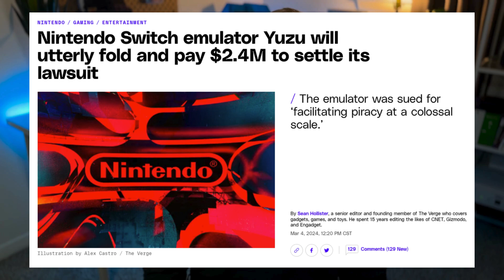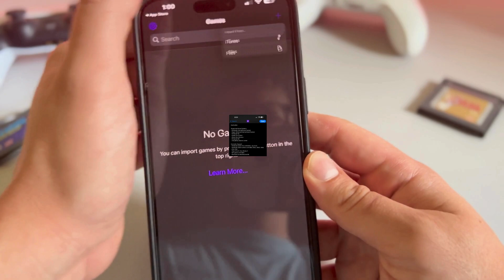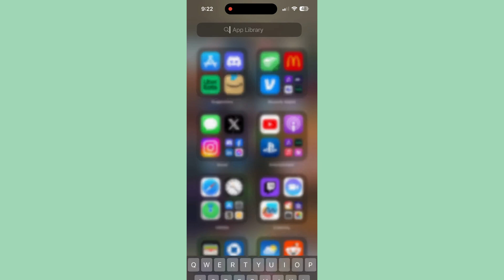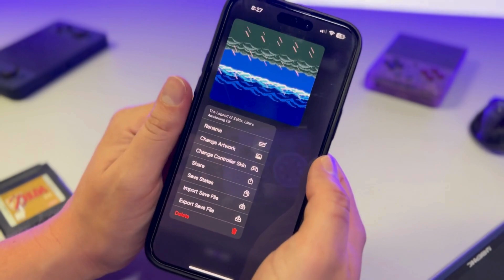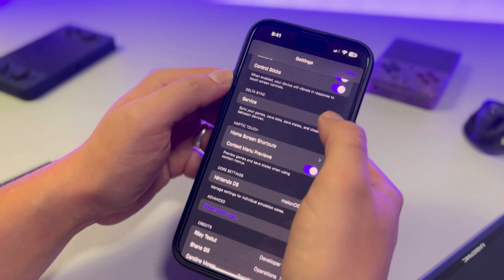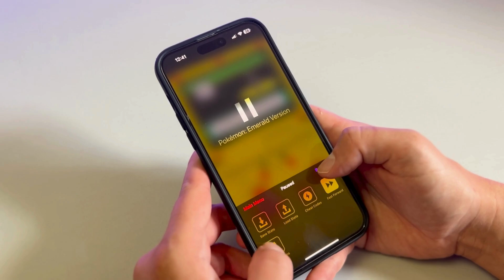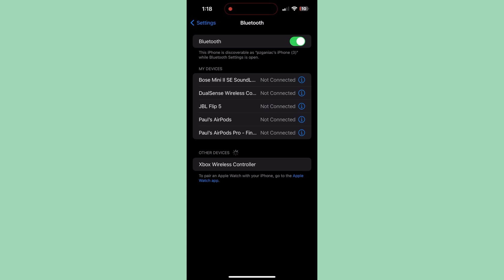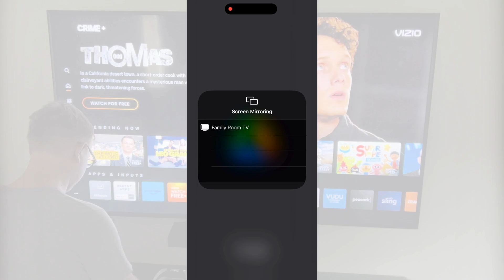Play ANY retro game on your iPhone! Including split screen multiplayer (Simple Delta App guide)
Your iPhone is now a super convenient emulation device and home retro gaming console. Check out this quick guide!